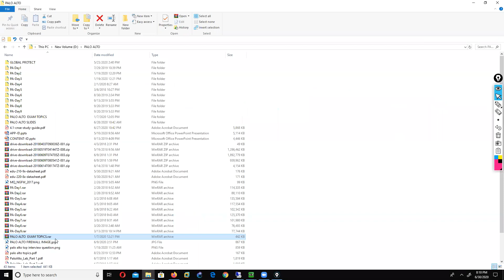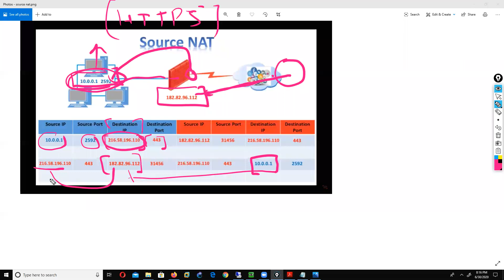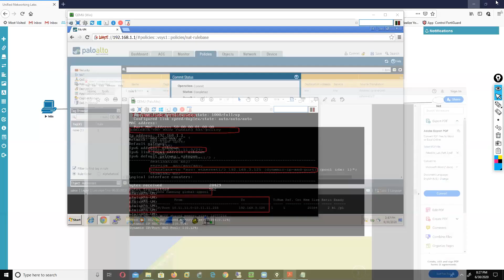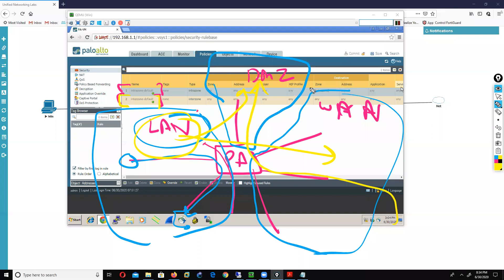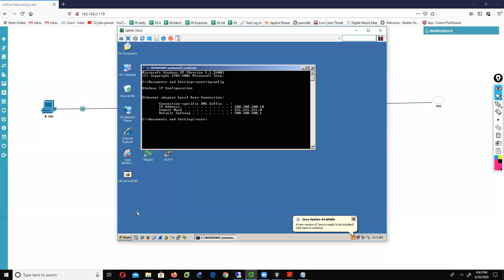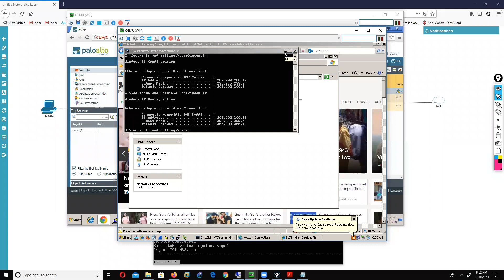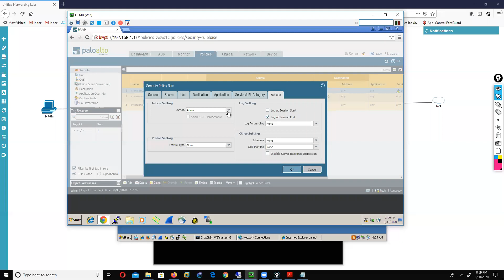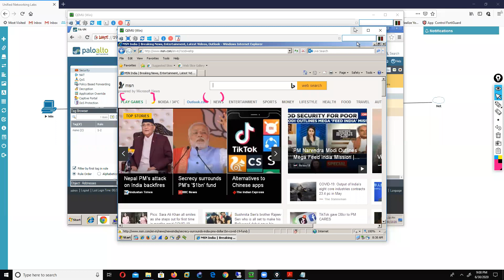PALO ALTO FIREWALL TRAINING DAY 4 (PCNSE EDU-210) BY JITTU JAISWAL MOBIL : +91 7042105367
PALO ALTO FIREWALL TRAINING DAY 4 (PCNSE EDU-210) BY JITTU JAISWAL